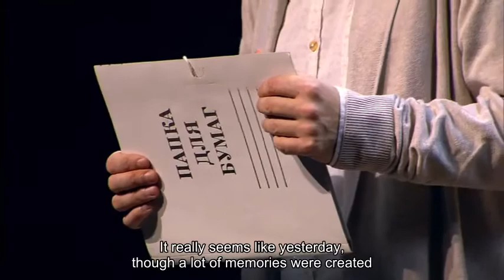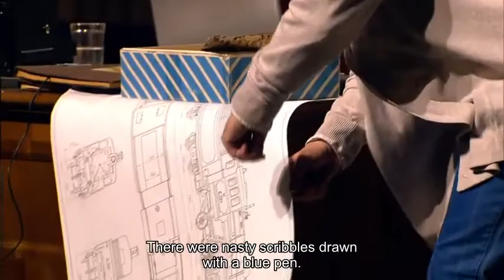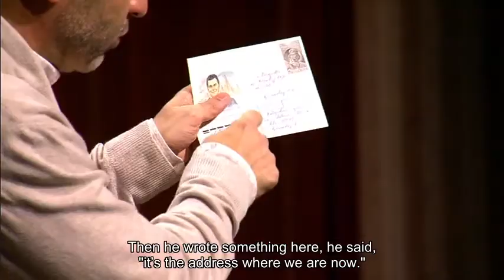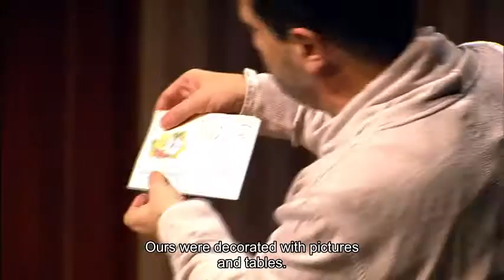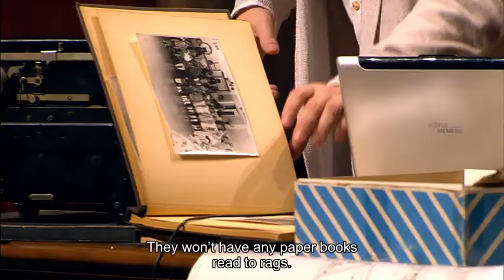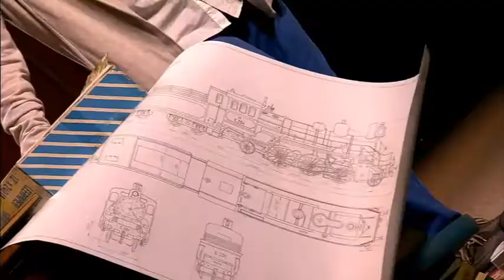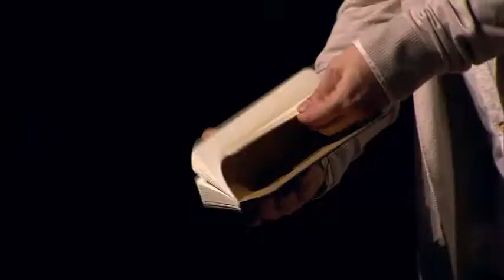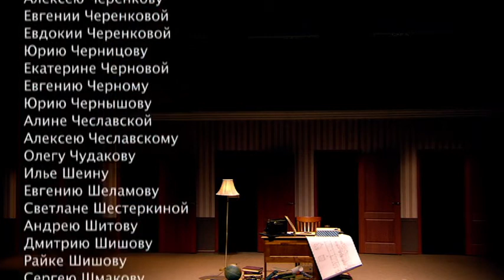Evgeny Grishkovets. Farewell to the paper. Stage performance. English Subtitles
Year: 2014
Country Russia
Director: Pavel Sudakov
Screenplay: Evgeny Grishkovets
Producer: Evgeny Grishkovets, Irina Yutkina
Operator: Valery Ziberev
Genre: drama, comedy

The performance is dedicated to the farewell of mankind to paper as a way of life - to how paper books, newspapers, maps and letters, as well as the sensations and emotions associated with them, go out of life.